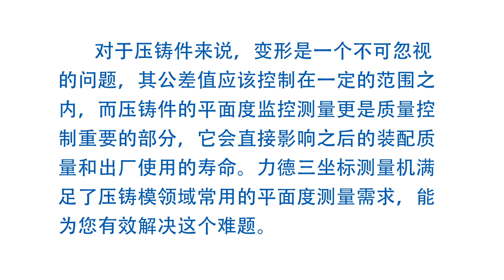Application video of three-coordinate measurement of die casting mold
Testing equipment
Three-coordinate measuring machine
Three-dimensional
Automated testing equipment
High-precision measuring equipment
Large equipment